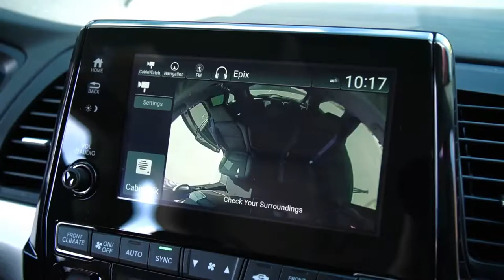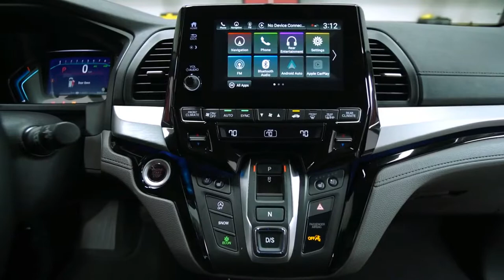HOT NEW! 2018 Honda Odyssey First Review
As the phase still shrink, consumers wanting to sway from the SUV norm will currently fancy AN all-new version of what's arguably the foremost client purchased car on the market. Chrysler might have pioneered the car, however Honda scarf plenty of consumers once the second-generation Odyssey 1st hit the market in 1999. Nearly twenty years later and there is AN all-new fifth generation, hoping to try to to constant issue.

The Honda Odyssey is that the best marketing car in America and it simply got higher with improved performance, technology and utility.